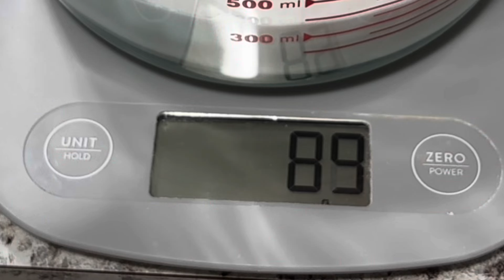Bánh da lợn khoai môn lá cẩm thơm ngon rất dễ làm.